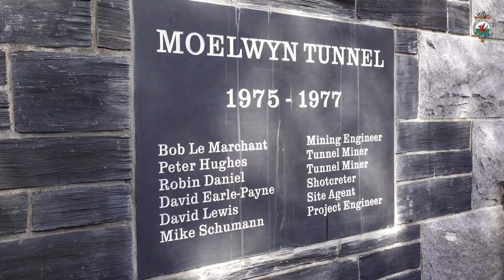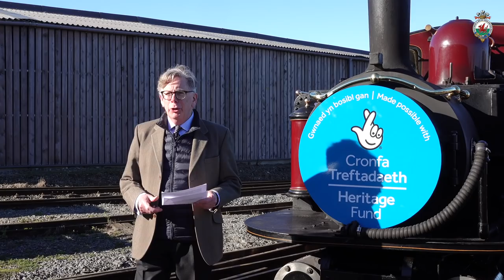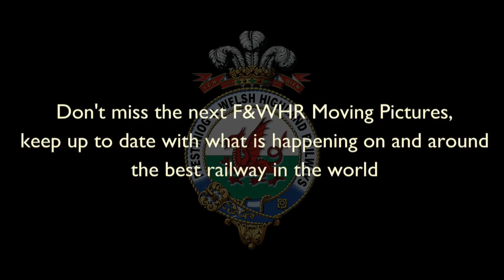F&WHR Moving Pictures Number Fifty Six - 25/10/21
The latest edition of F&WHR Moving Pictures featuring HRA award presentation, Moelwyn Tunnel South Plaque unveiling and the NLHF lottery award announcement.